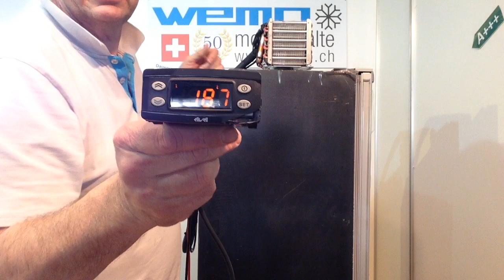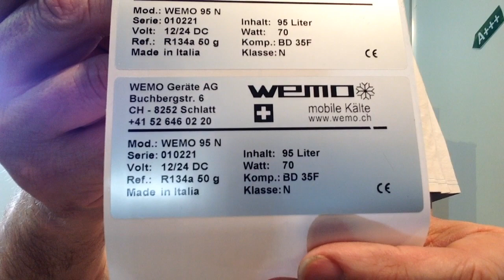WEMO 95 N mit Digitalthermostat Kompressorkühlschrank 12 Volt Boot Wohnmobil Test Bericht Erfahrung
Kühlschrank aus Knaus Wohnmobil WEMO 95N mit externem Kühlaggregat und Digitalthermostat